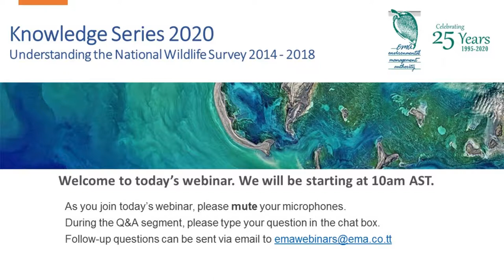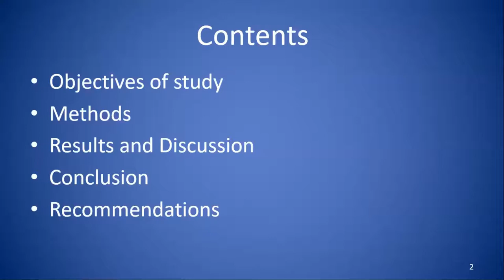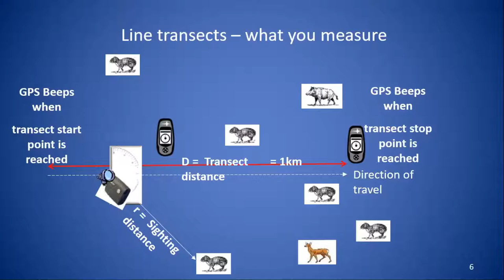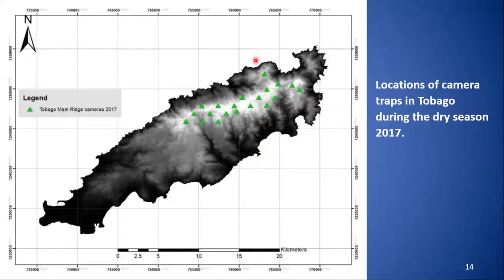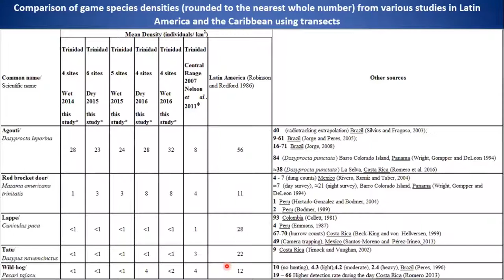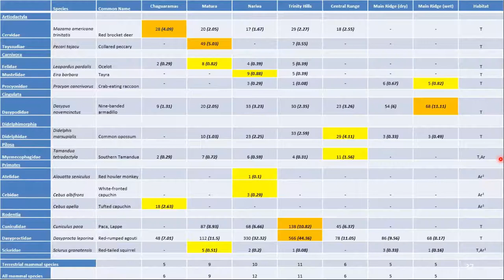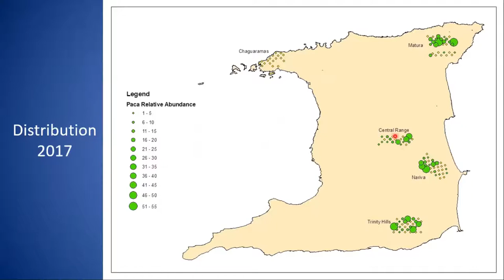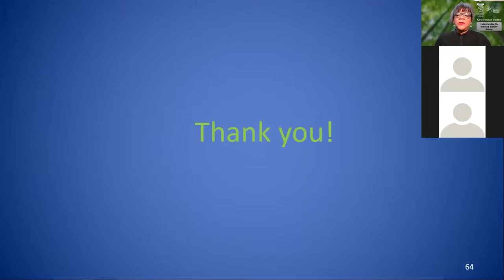Knowledge Series: Understanding the National Wildlife Survey 2014-2018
Knowledge Series 2020: Understanding the National Wildlife Survey 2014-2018